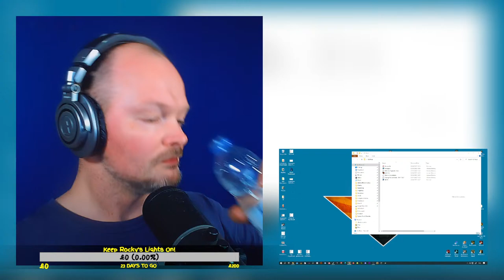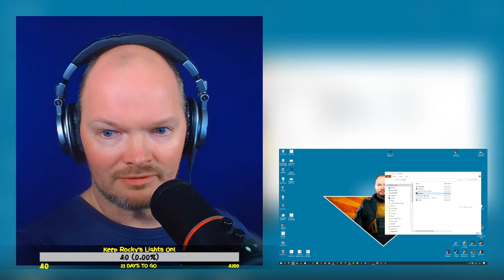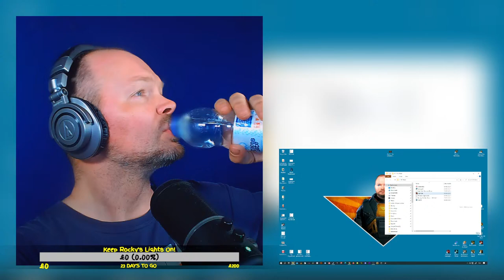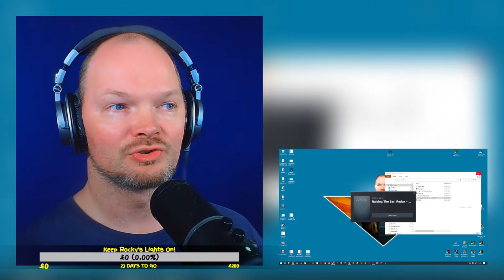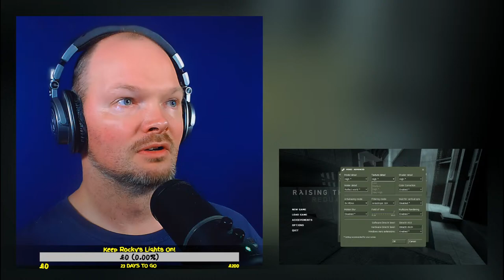RAISING THE BAR REDUX! - 🔴LIVE!!